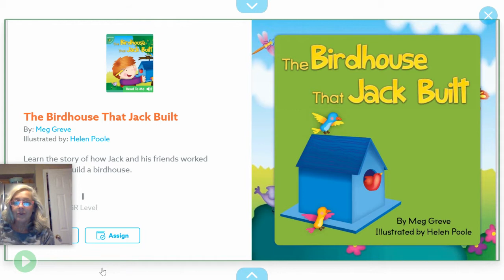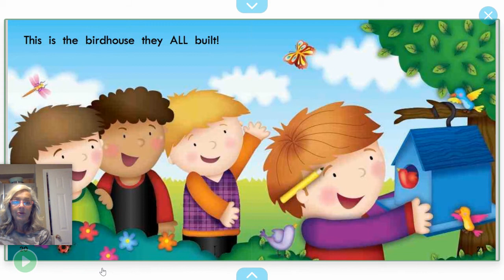The Birdhouse that Jack Built